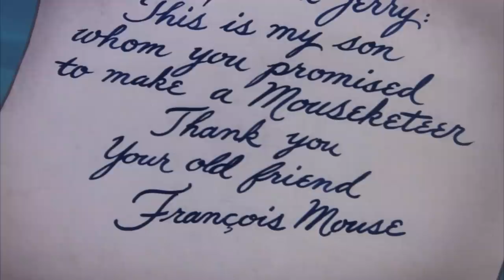Tom & Jerry | Royal & Mouseketeers | Classic Cartoon Compilation | WB Kids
The Mouseketeetrs are here to fight off the Royal guard Tom Cat, for nothing but just food!